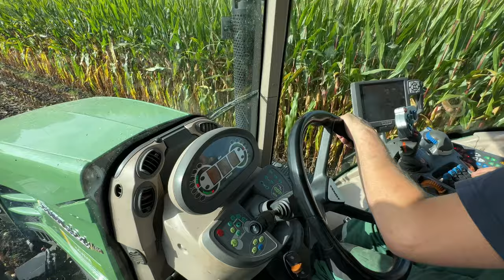Maishäckseln 2023 mit Lohnunternehmen Geveke im Weser-Ems-Gebiet - Claas Jaguar 940, Fendt Vario …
Dieses Jahr sind wir wieder dabei beim Maishäckseln 2023 - das Maisfieber ist hoch 🌽 und im vollen Gange! Lohnunternehmen Geveke ist beim Kunden im Weser-Ems-Gebiet im Einsatz mit dem neuen Maishäcksler, Häcksler Claas Jaguar 940, dem Fendt Vario 824 und Fendt Vario 826, Massey Ferguson 8660, Claas Axion 830 und Bergmann Gespann.

Mais fahren 2023 - Maisballern!